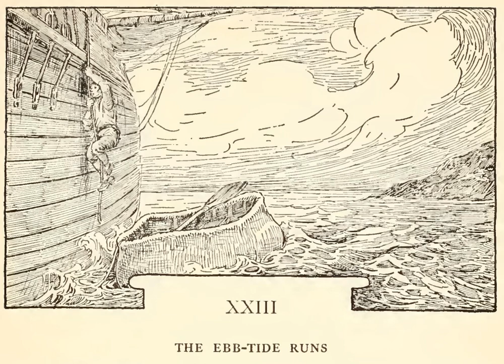Treasure Island Chapter 23: The Ebb-Tide Runs